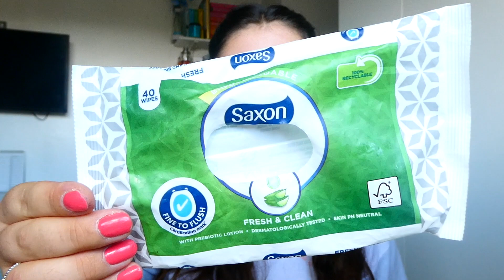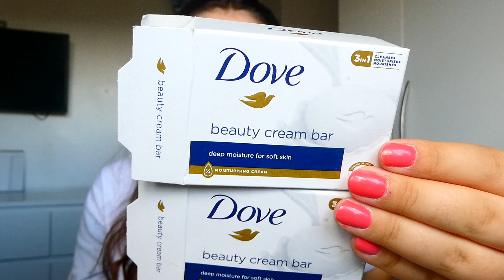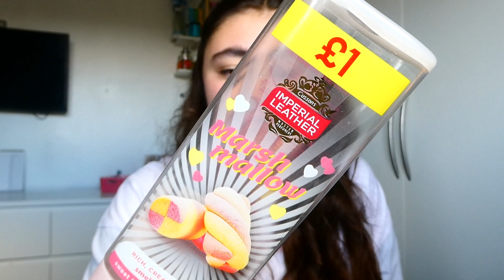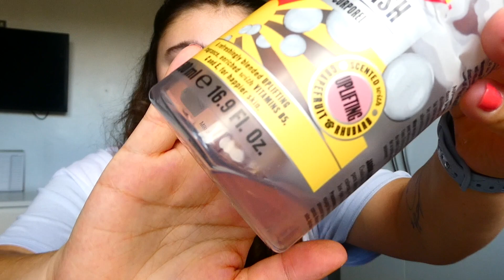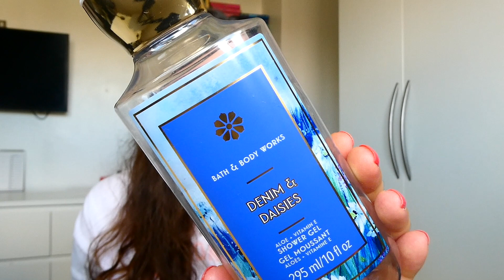*HUGE* JULY HYGIENE AND HOME FRAGRANCE EMPTIES | BATH AND BODY WORKS, THE BODY SHOP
Hellooo my lovelies it is time for a huge huge empties this month enjoyyy xx